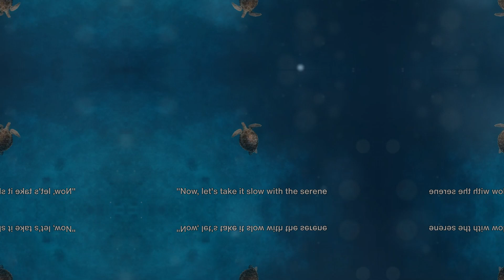Meet Amazing Animals: A Wild Adventure for Kids! - Word Wonderland!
Word Wonderland: Discover the Magic of Wildlife - Fun and Educational Adventure for Kids! 🦓🌿

🌟 Embark on a thrilling safari of knowledge with "Wild Wonders," where every episode is an exciting journey into the heart of the animal kingdom! 🐾📚

🦒 Join us in this captivating episode as we encounter the lightning-fast cheetah, the adorable panda, the majestic rhinoceros, the wise turtle, and the harmonious wolf pack. It's a wild expedition that promises both entertainment and education for kids of all ages! 🌍🎉

👧👦 Educational and engaging, "Wild Wonders" not only introduces your little ones to fascinating wildlife but also imparts essential lessons about diversity, teamwork, and the importance of preserving our natural world. Learning has never been this much fun! 🦁👁️

🚀 Hit play and let the Wild Wonders unfold before your eyes! 🐼🦓

📚 Prepare for a wild ride through the wonders of nature. WildlifeAdventure EducationalFun KidsLearning AnimalKingdomMagic WildWondersExploration NatureEducation 🌿🦓🐢🦏🐺

👉 Ready to fuel the curiosity? Dive into the magic of "Wild Wonders" now and make learning an unforgettable adventure! 🌈👁️‍🗨️